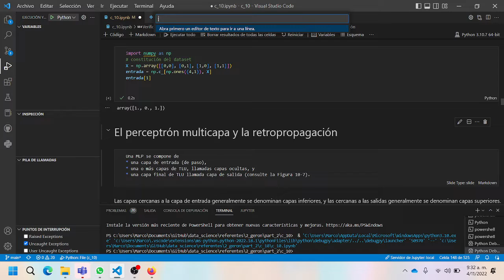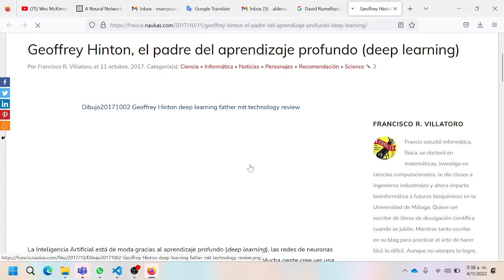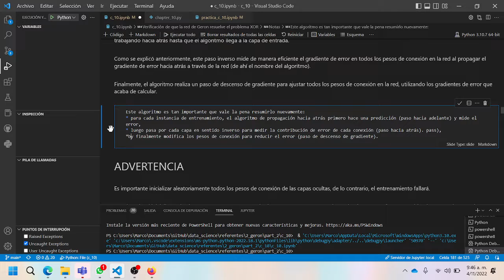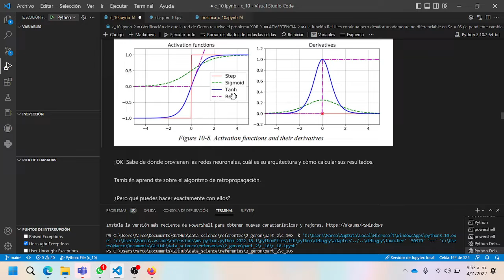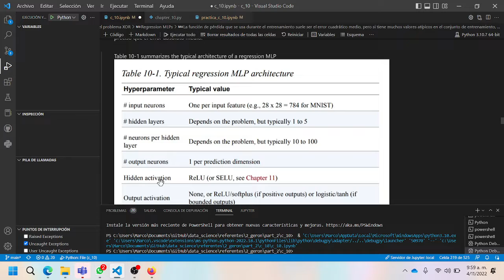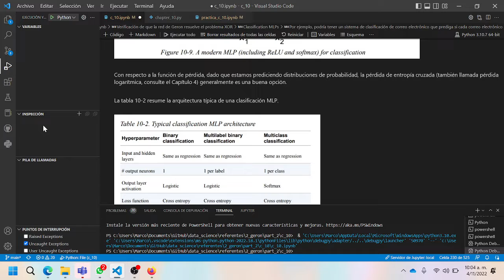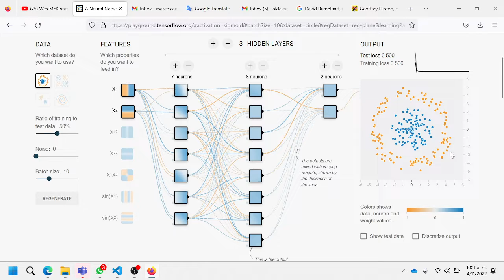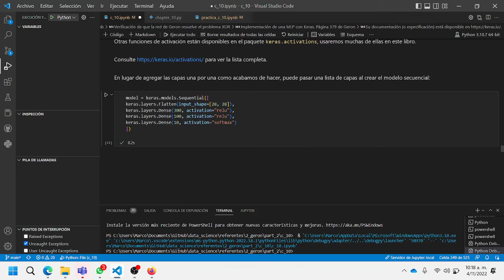¿Como crear una red de perceptrones multicapa para regresión y para clasificación?